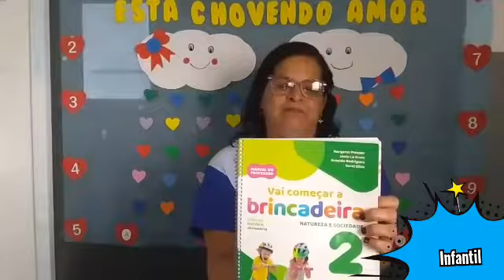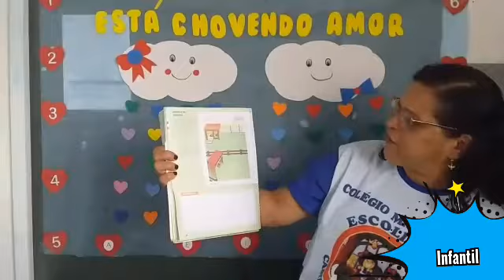Infantil - Natureza e Sociedade - Sítio (animais de criação)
Videoaula da professora Nadja